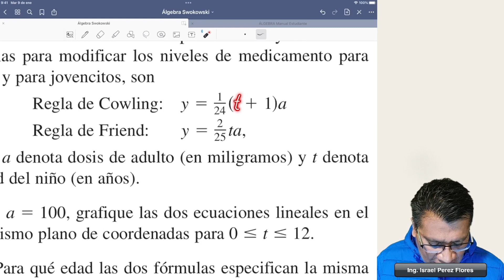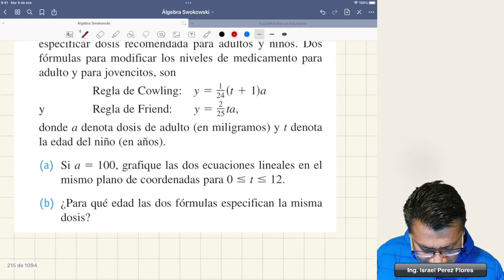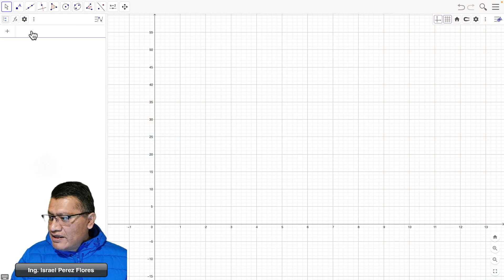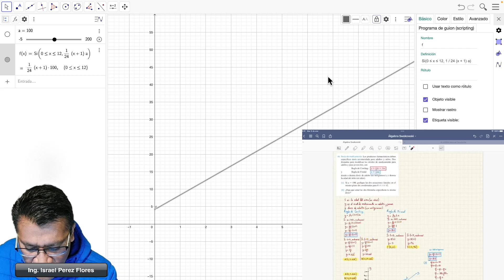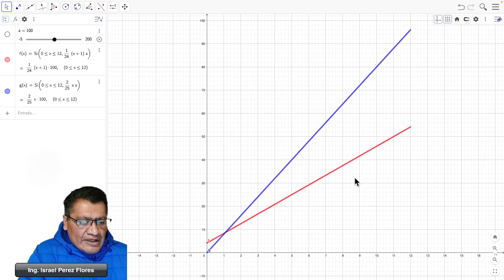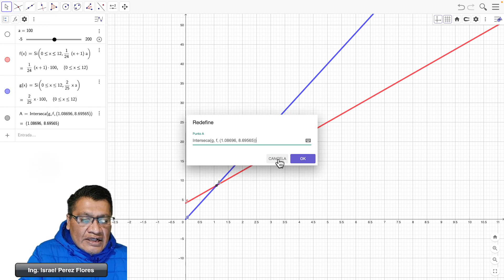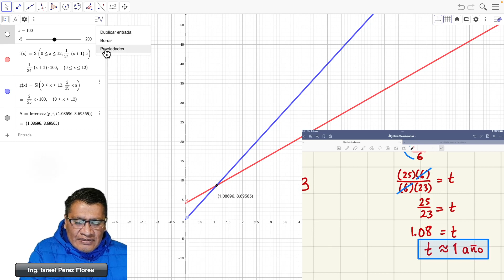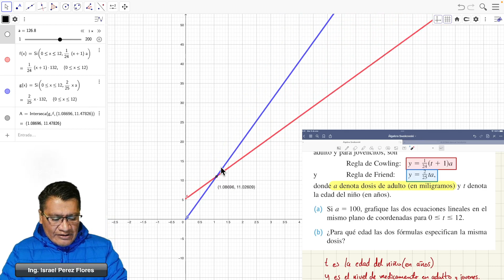DOSIS DE MEDICAMENTO. FUNCIÓN LINEAL.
FUNCIÓN LINEAL. Ejercicio 64 de la sección 3.3 del libro de Algebra de Swokowski.